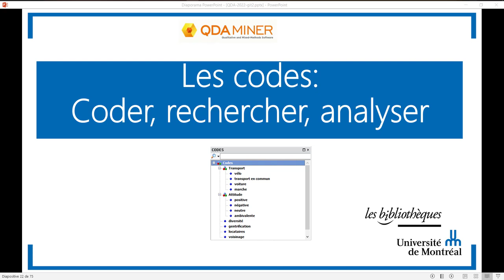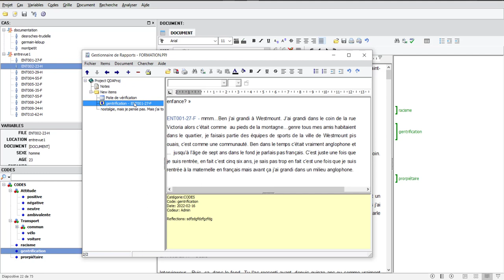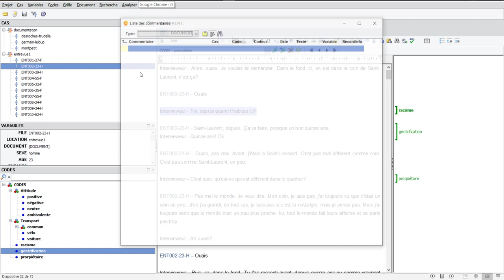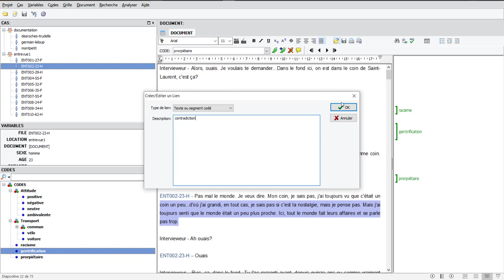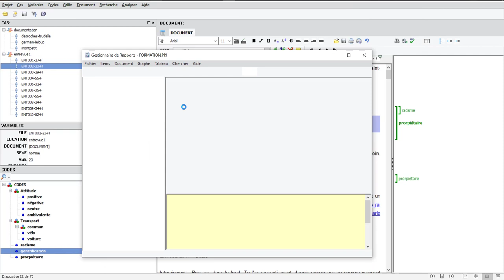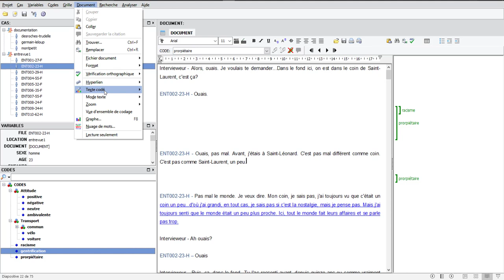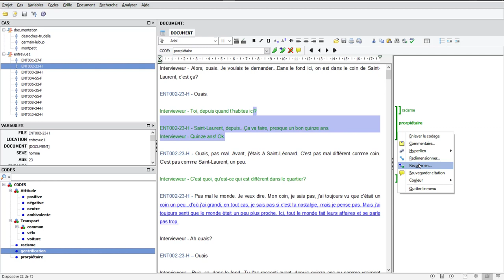Capsule 6 - Coder des segments avec QDA Miner